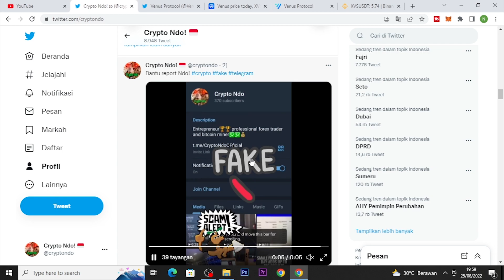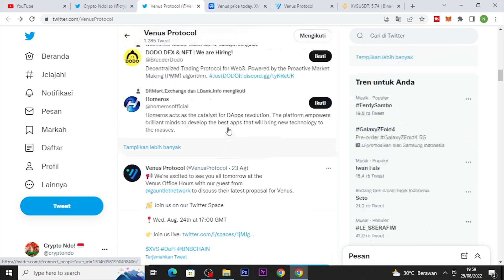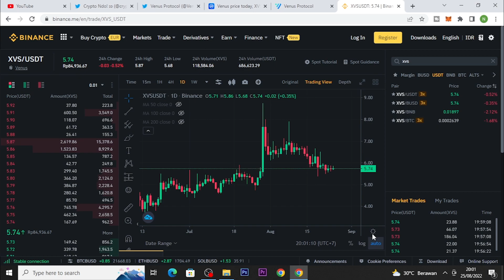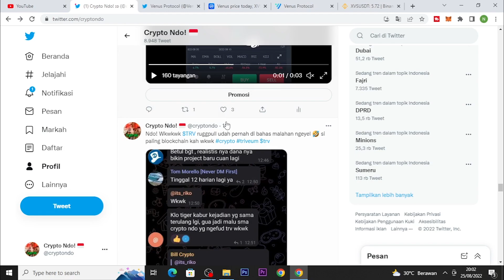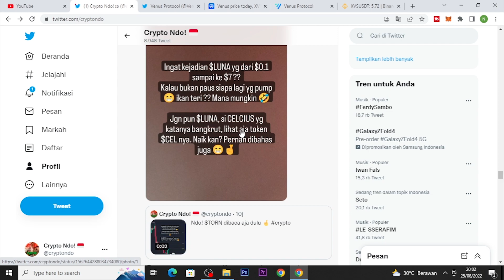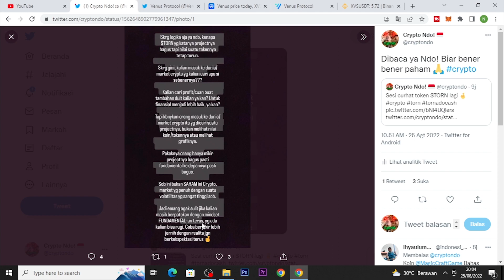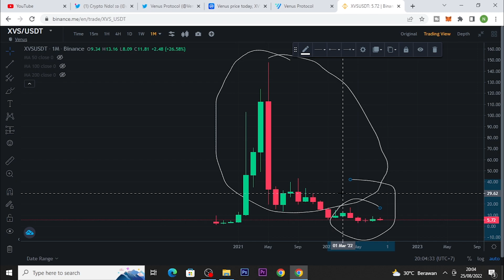BUKTI BAHWA HOLD TERUS MENERUS BUKAN JALAN UTAMA DI MARKET CRYPTO & BUKTI PROJECT ITU SEBUAH HIBURAN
USDT Jaringan BSC (BEP-20) : 0xc367f7f7218198da905b3c6a5d54c050df962b44